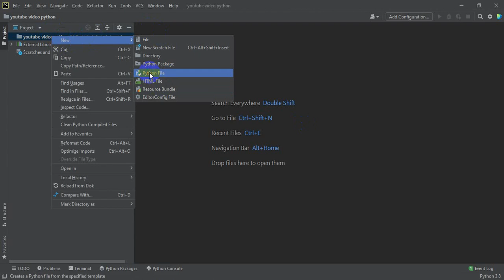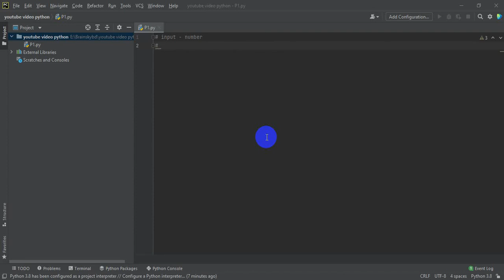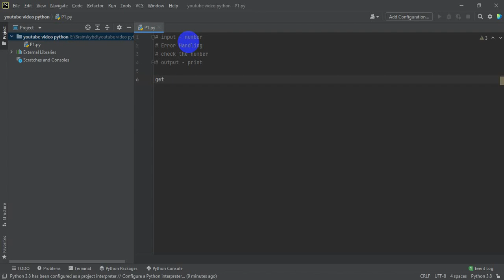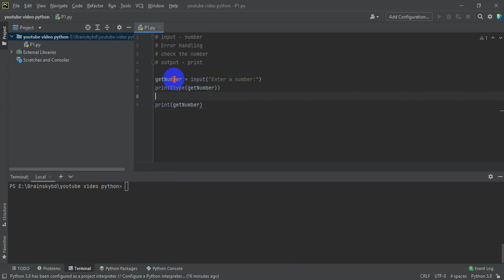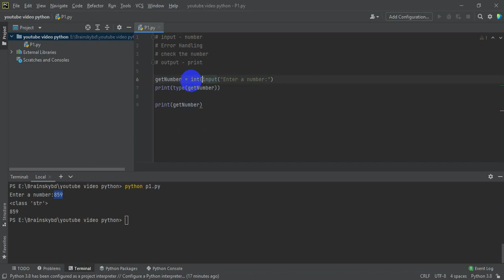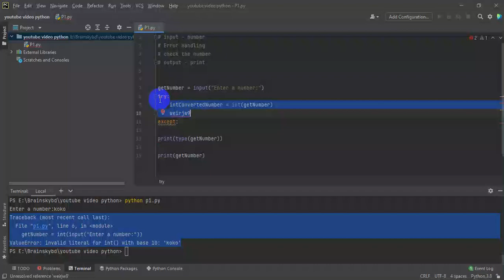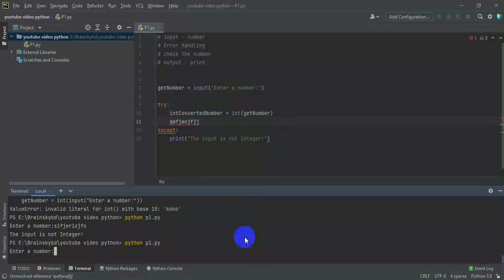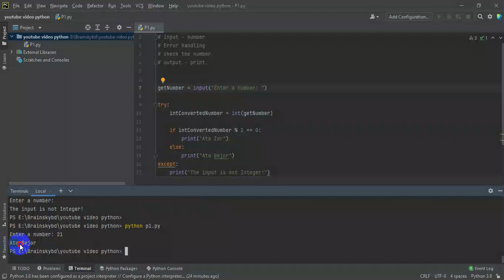Practical Task | Python Tutorial